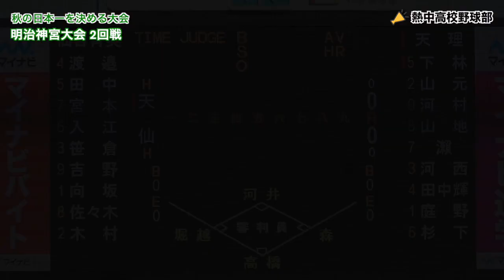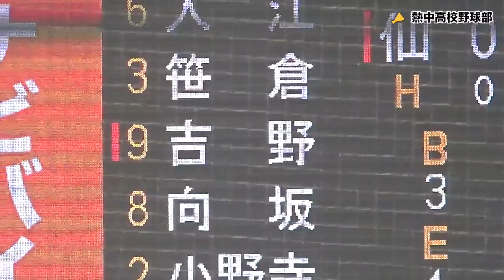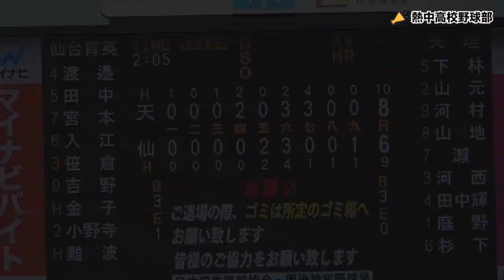大阪桐蔭、履正社に打ち勝ってきた打撃力は健在！取ったら取り返す試合展開に！天理vs仙台育英 ハイライト [明治神宮野球大会 2019]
2019年11月16日（土）
秋の日本一を決める大会
第50回記念 明治神宮野球大会 2回戦

新チーム初の日本一の栄冠を手に入れる高校は？！

※この試合のインデックスはコメント欄に載せてあります。

⚾️試合：仙台育英（東北地区代表） vs 天理（近畿地区代表）
🏟球場：明治神宮球場

⚾️バッテリー
【仙台育英】向坂、粕谷、阿部、尾形 - 木村、小野寺
【天　理】　庭野 - 山本

🗞関連記事
●天理、打でねじふせる　立役者は５打点・めがねの１年生

●天理４強！全国約340人の珍姓「瀬」３安打５打点

●仙台育英　3本塁打も近畿王者・天理に敗退　指揮官「追いついても地に足がついていた」

●仙台育英監督「投手みんな試せた」初戦敗退も収穫大

●仙台育英３発も８失点で初戦敗退　１年生左腕・笹倉は登板せず